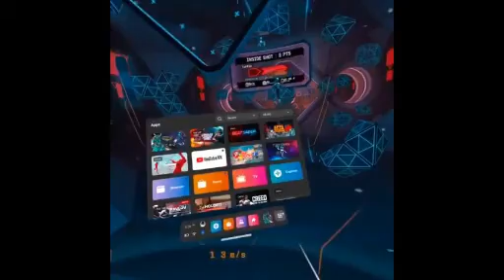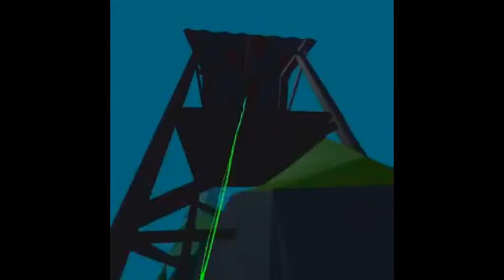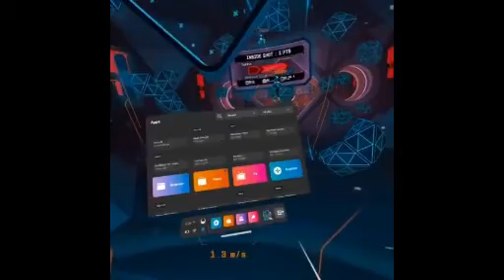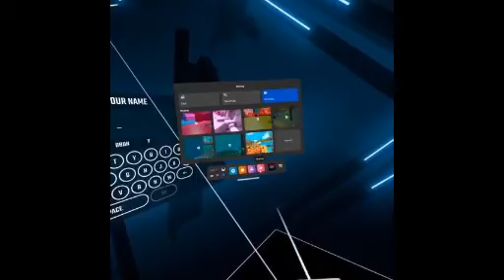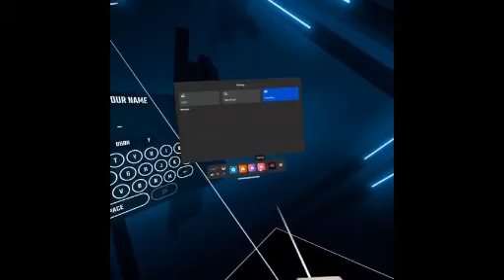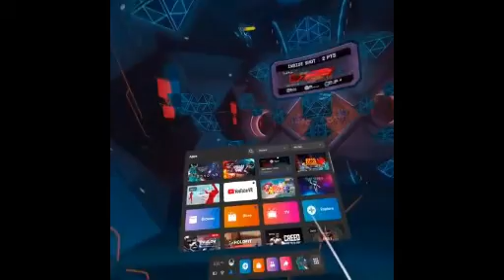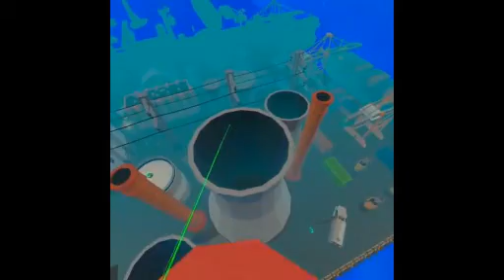We tested a few of the best VR 360 games - Project GAMES VR X-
Here are some of the best virtual reality games